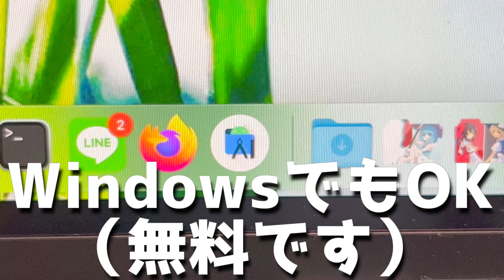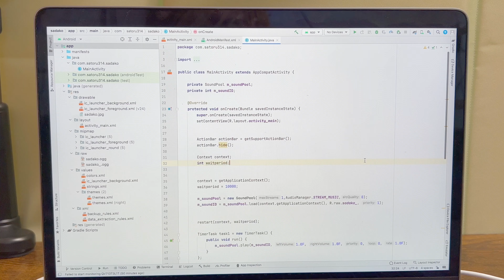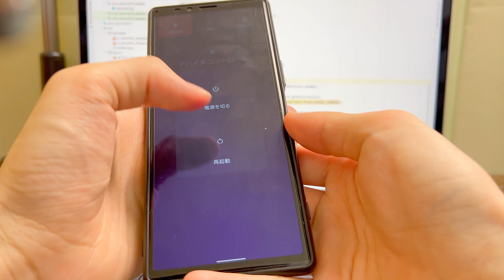貞子ウイルス.apk (スマホウイルス本物)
貞子ウイルスのAndroid版を作りました！
hikaru.exeというウイルスと同じ内容をAndroidに移植した感じです！
ウイルス作っちゃいましたが、公開はしません！
さすがに公開はモラル的に良くないですからね。
だからYouTubeで見せる程度にします！
ちなみにAndroid10以上では初期設定では動きません。

ちなみにAndroidアプリは、
Android studioという開発ツールで作ります。
よかったらJavaの勉強を兼ねてAndroidを学んでみては？